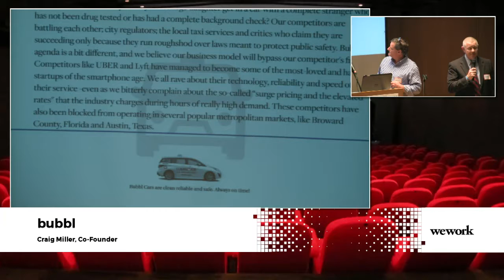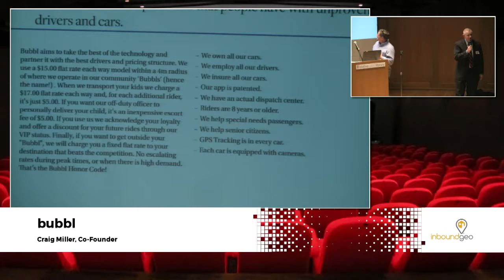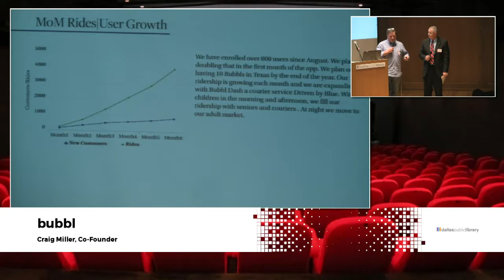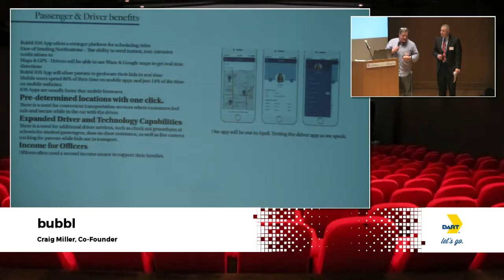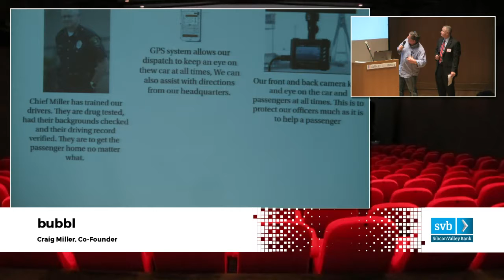Craig Miller - bubbl - Dallas New Tech - February 2017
Craig Miller, bubbl, at Dallas New Tech, February 2017